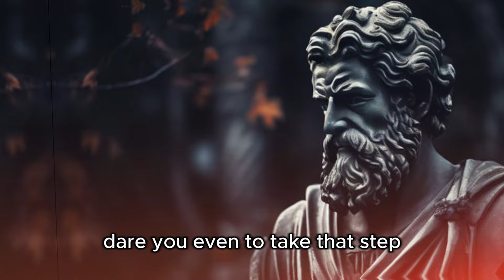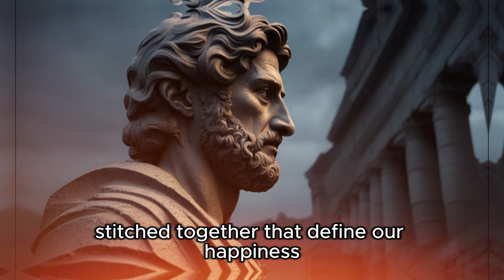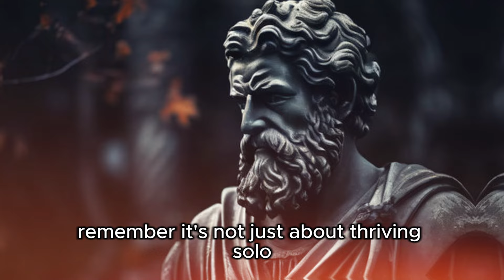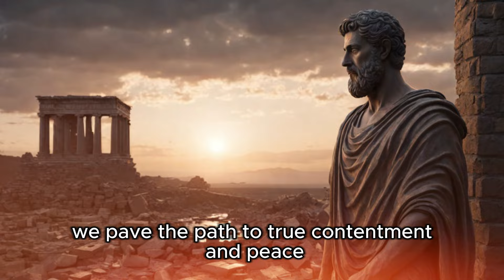Don't care what people say or think about you | STOICISM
Title: "Embrace Stoicism: Stop Caring What People Think"

Description:
In this empowering video, discover the profound wisdom of Stoic philosophy as it guides you to break free from the shackles of societal approval. Learn how to cultivate inner strength, resilience, and self-assurance, allowing you to live authentically and pursue your goals without being swayed by external opinions. Join us on a journey of self-discovery and liberation from the tyranny of others' judgments.